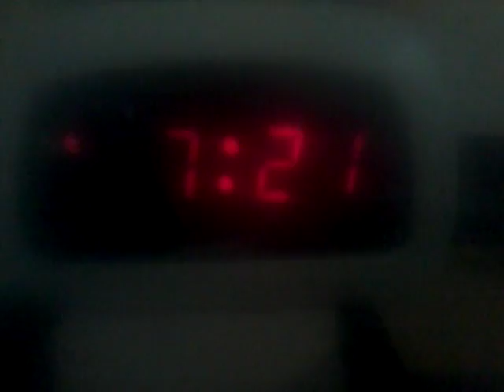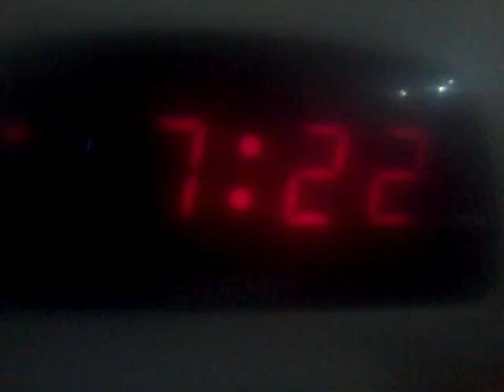TIME sep 2 2016